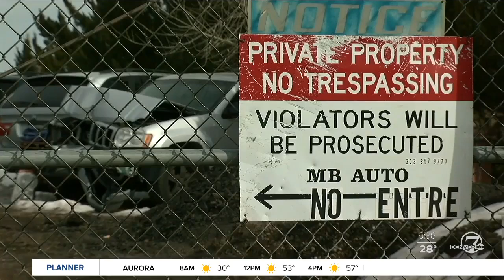Louisville family working to restore 105-year-old train caboose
This family in Louisville is working to restore a 105-year-old train caboose.